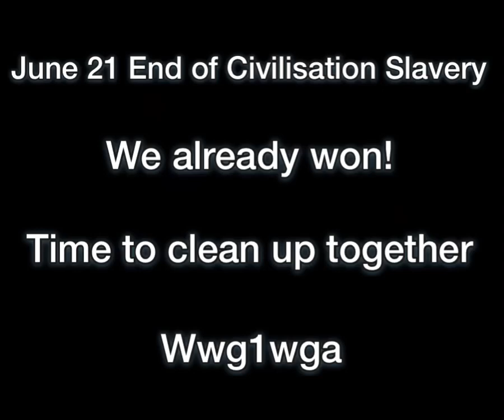Apes 🦍 reenact 2020 💣 in 2 minutes ⏰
👇  CLICK SHOW MORE 👇
👇Comedy!
This is 2020 in 2 minutes including how it ends - it's not a prophecy it's just obvious if you research a little bit how it works, have fun and share if you like it ...